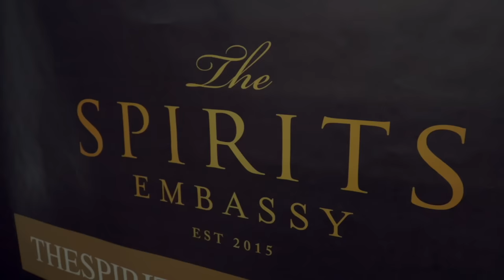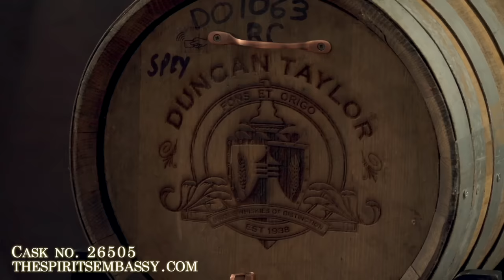Chris Pratt plays a round of golf with me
Chris Pratt, the Jurrasic World, and Marvel movie star takes to the golf course with 6-time major winner Sir Nick Faldo, at the stunning Jupiter Hills Golf Club in Florida.